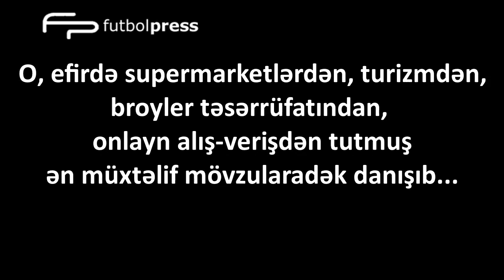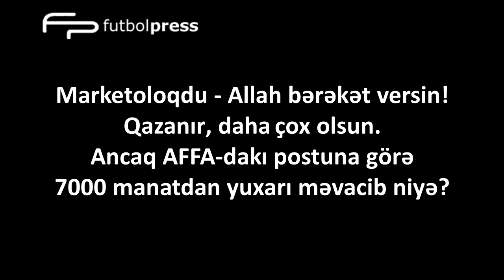FutbolPress TV: Yusif Vəliyev və uşaq futbolu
Hazırladı: Elçin Cəlilov, Faiq Tahirov